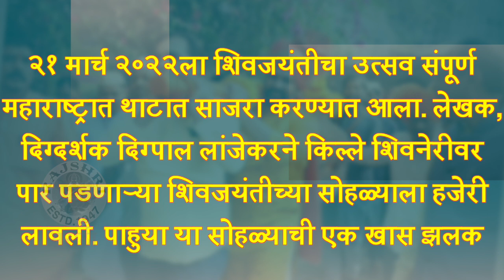Exclusive : दिग्पालने केला छत्रपती शिवरायांचा जयघोष | Digpal Lanjekar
लेखक, दिग्दर्शक दिग्पाल लांजेकरने शिवनेरी किल्ल्यावर साजरा होणाऱ्या शिवजयंती उत्सवाला हजेरी लावत छत्रपती शिवरायांचा जयघोष केला. पाहूया या सोहळ्याची Exclusive झलक.